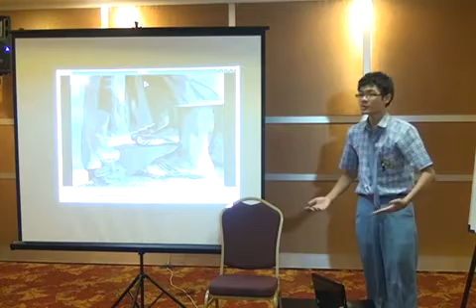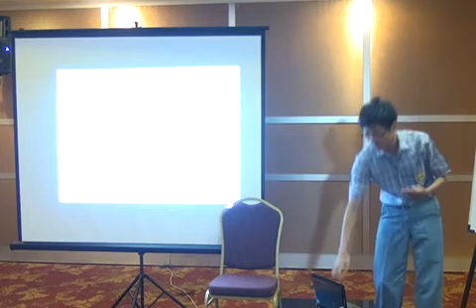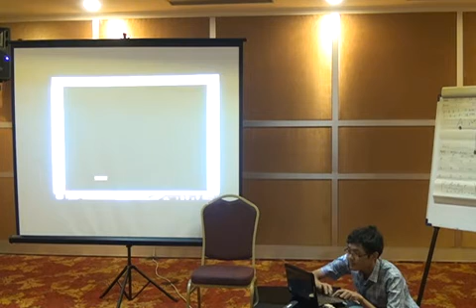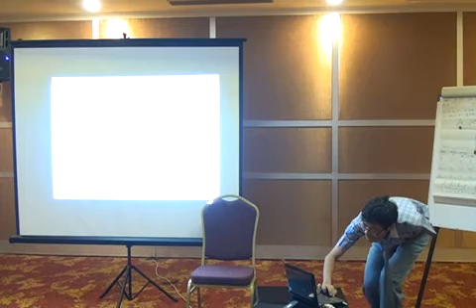seleknas 2012 | MAFISKOM DAY 2 13